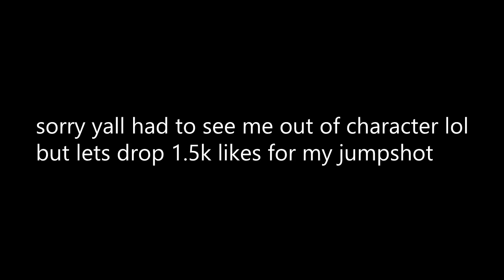my 6'6 Playsharp shoots better than any Stretch Big on nba 2k19..